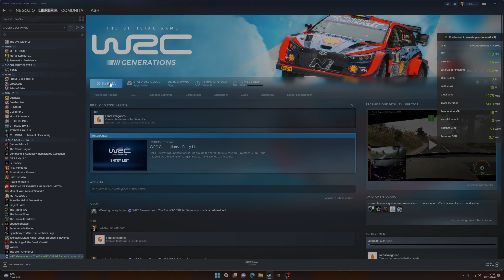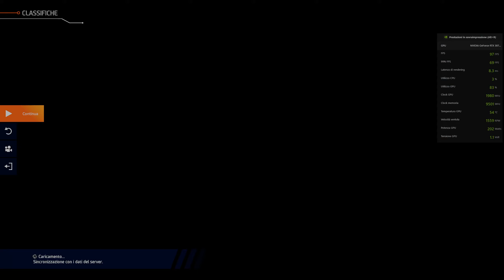WRC Generations PC STEAM 1440p high details Geforce RTX 3070 ti ryzen 2700x win 11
test with my pc:

cpu ryzen 2700x stock
gpu geforce RTX 3070 ti gygabyte
16 gb ddr4
2x1tb nvme
win 11

for this video i use only my gamepad xbox one